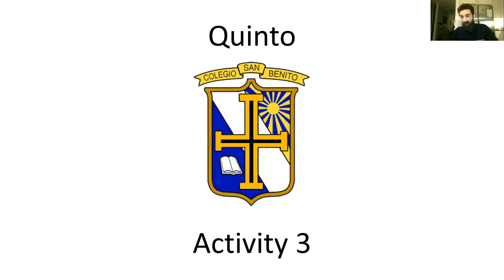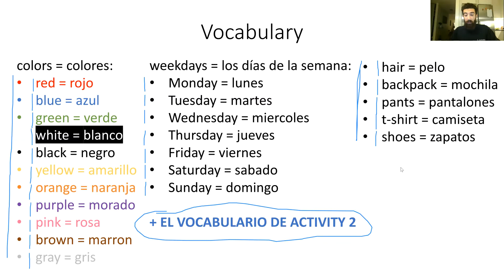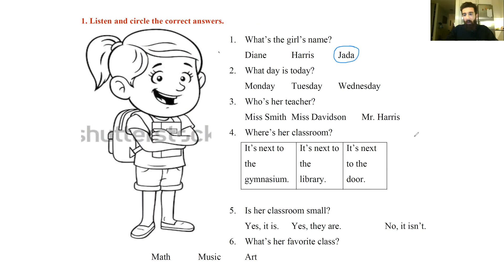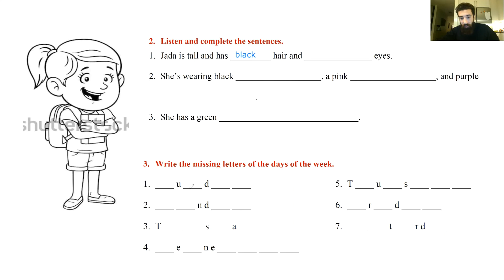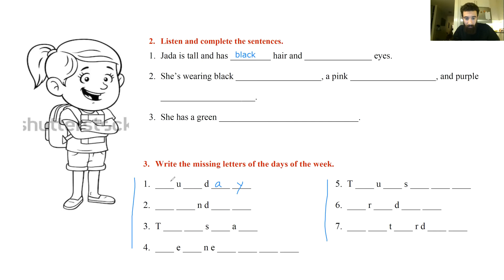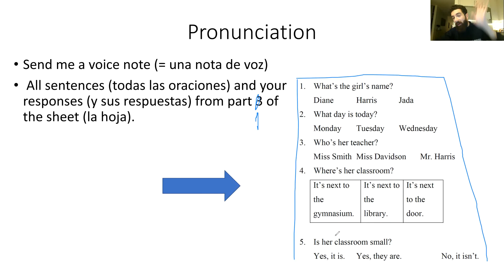Quinto: Activity 3 (5/2/2021)